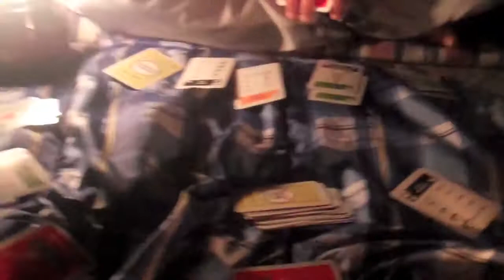Big Sur, Pfieffer Park